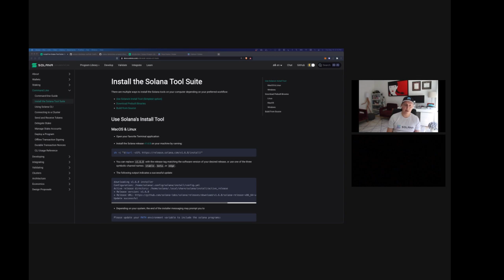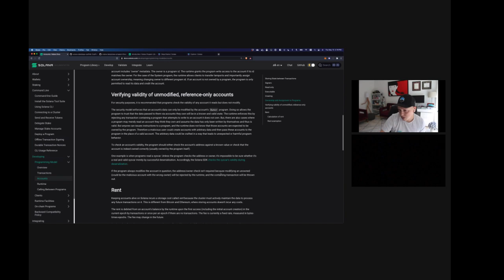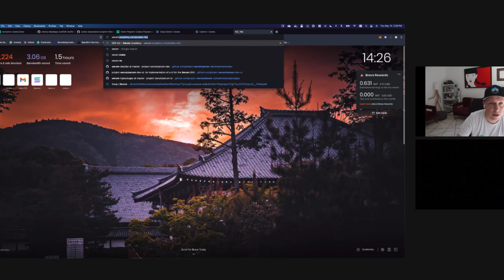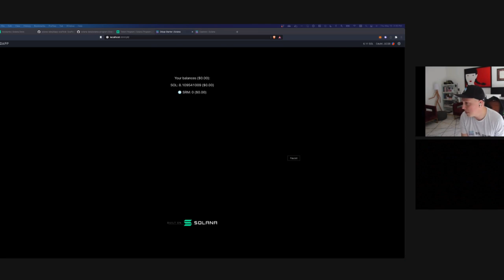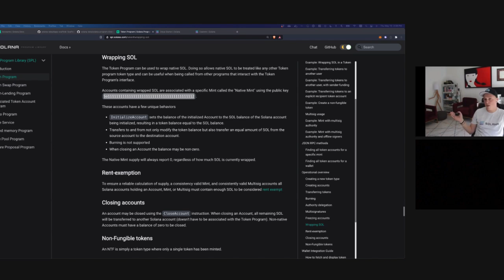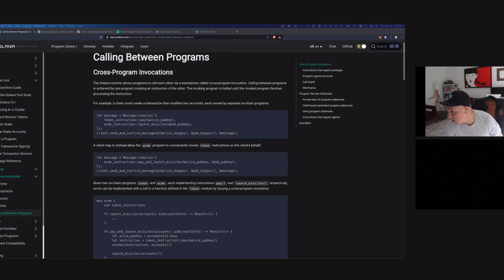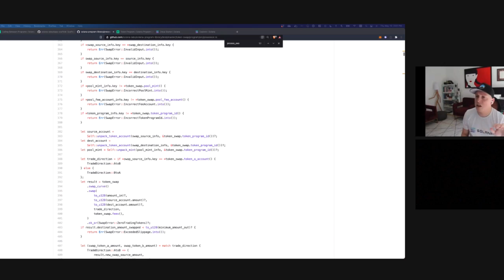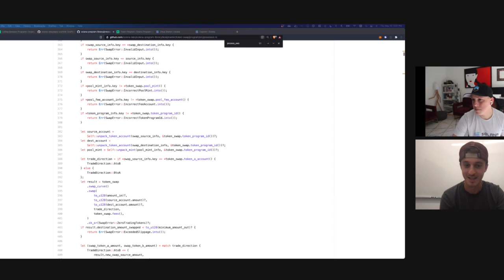Intro to the Solana Programming Model - Technical Workshop